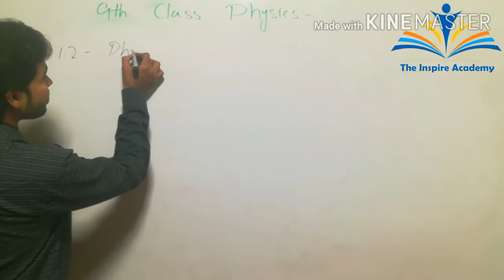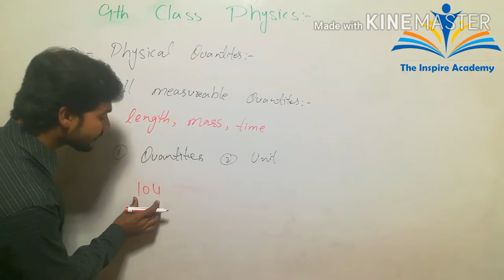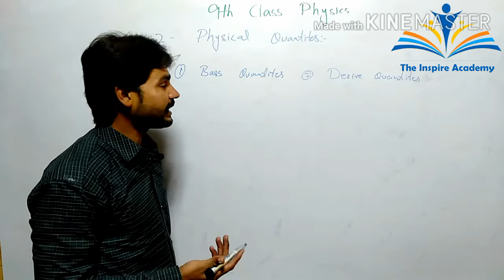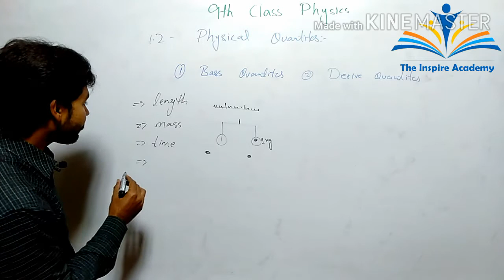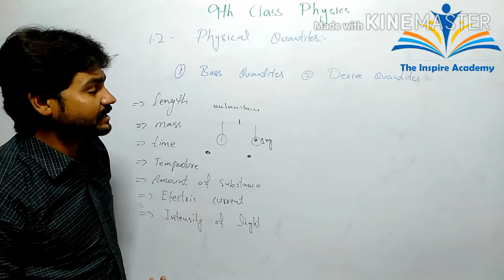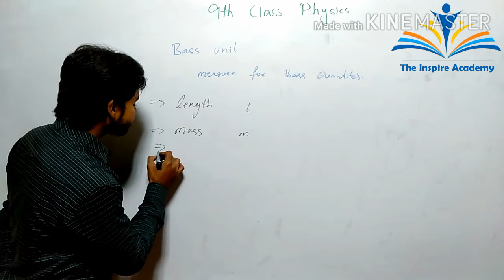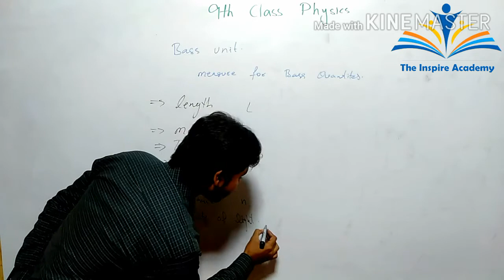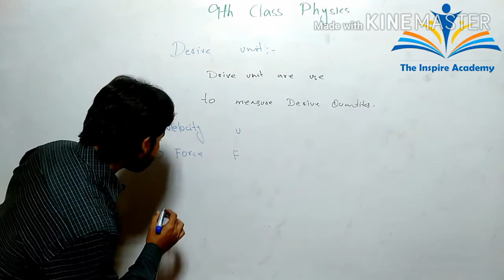9th class physics, Topic Physical Quantities by sir Amir Hassan lecture in urdu hindi and English.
The inspire academy has brought to you lecture of sir Amir Hassan on matric part 1 physics chapter:1 physical quantities and measurements.
Topic:Physical Quantities
This lecture is specially recorded for students of 9th class, class from all punjab boards.
All these lectures are conducted in urdu, hindi and English.
Tell us about next topic and your Suggestions